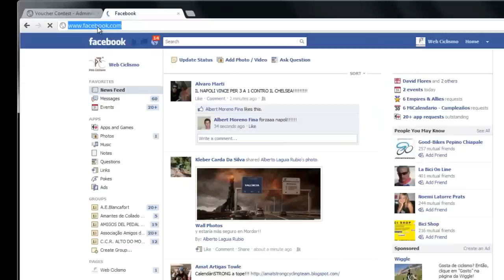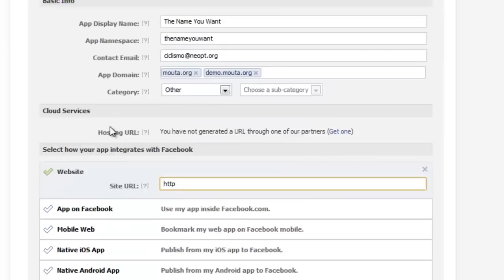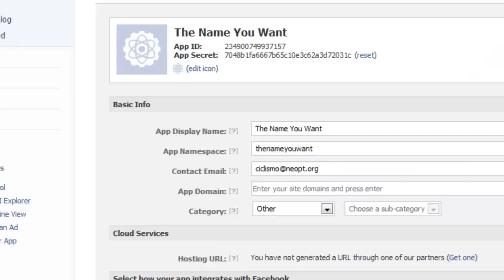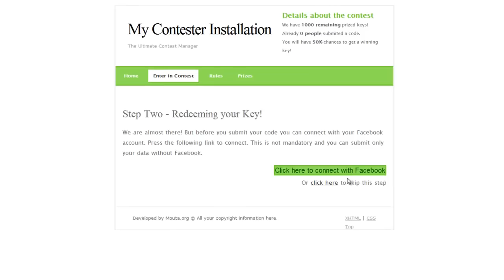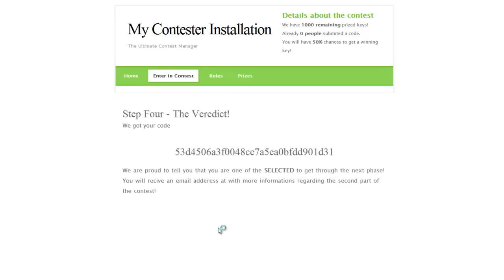Facebook Integration Guide - Contester 1.1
How to integrate facebook with the Constester 1.1, the Ultimate Contest Manager software.